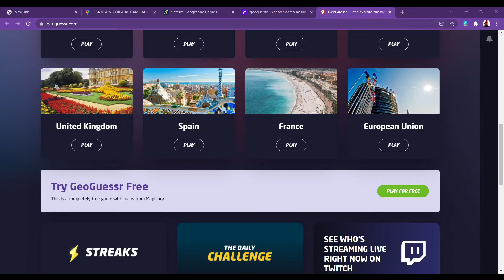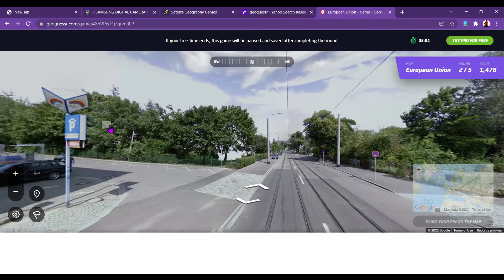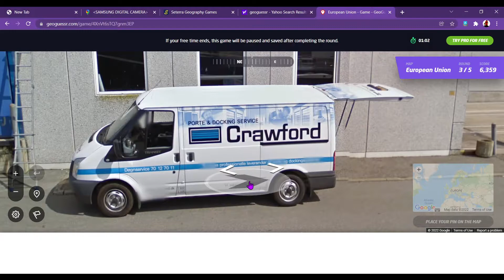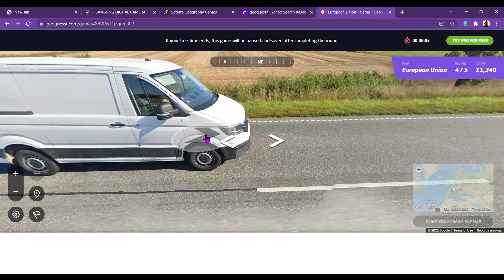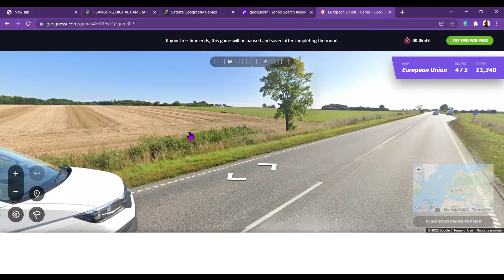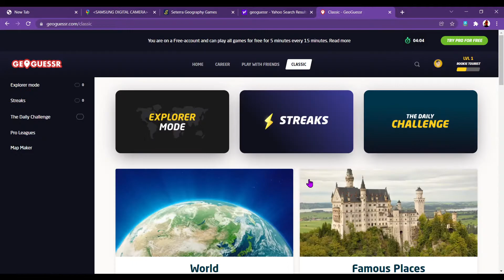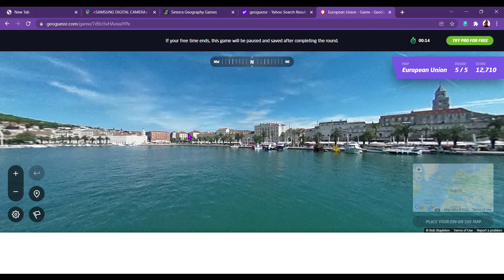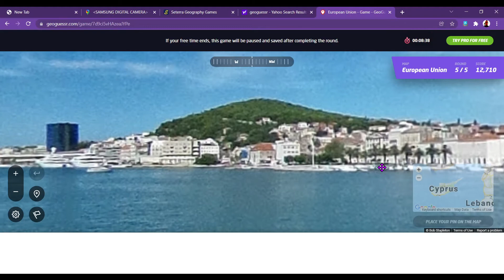ASMR Map Quiz Game on GeoGuessr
Hello everyone!

In this ASMR video I am playing a map quiz and geography game online called GeoGuessr to help you relax and fall asleep. I hope you enjoy it!